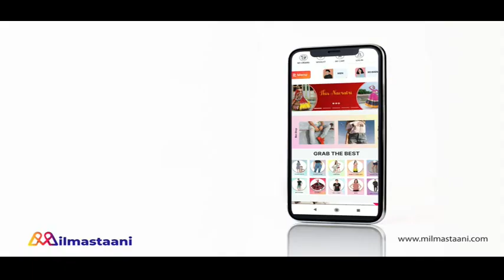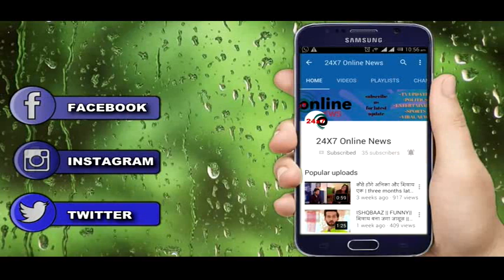KUMKUM BHAGYA || PRAGYA-ABHI के दर्दनाक हादसें से खत्म हो जाएगी ABHIGYA की कहानी